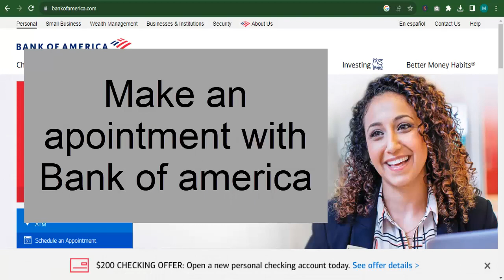How to Find Bank of America debit card pin online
here is another short clip which is about Bank of America's debit card pin finding when you lose it.